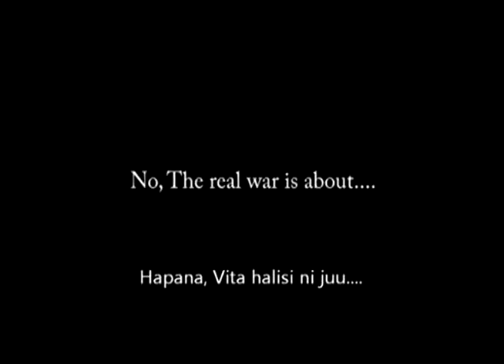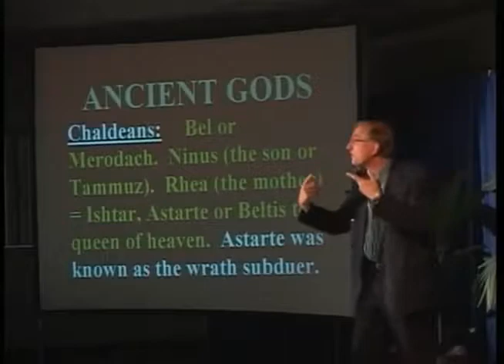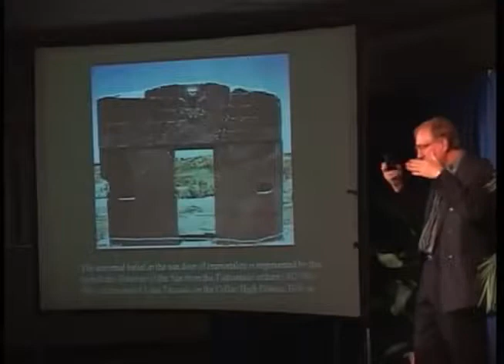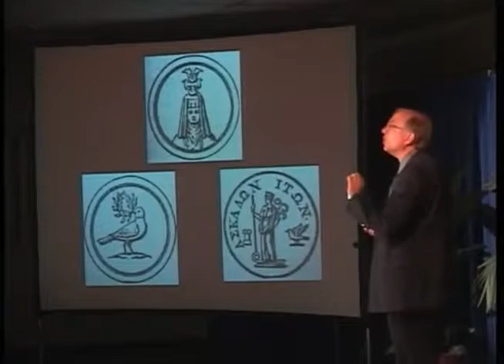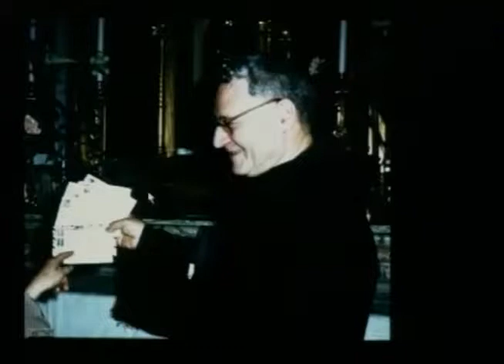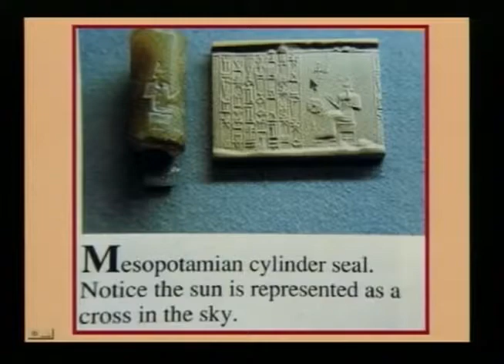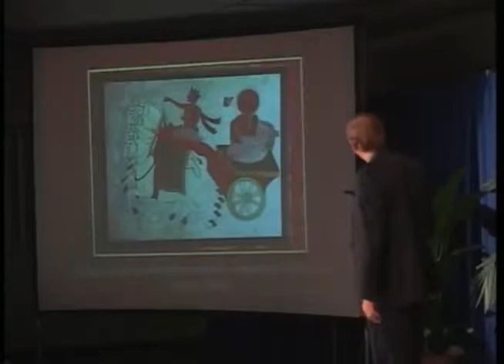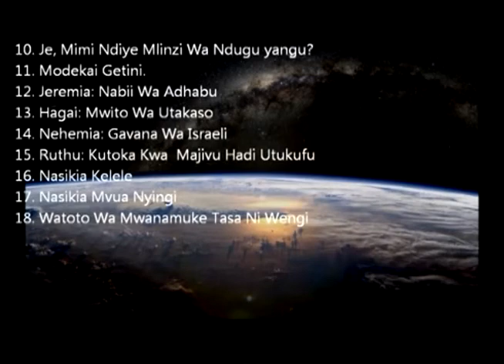19SW Mvinyo wa Babiloni (Swahili) Total Onslaught Walter Veith